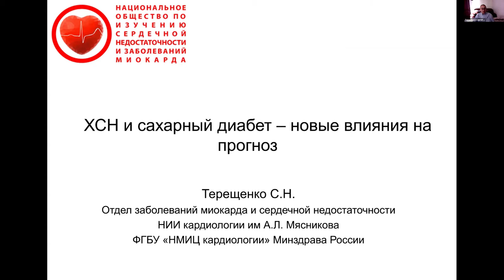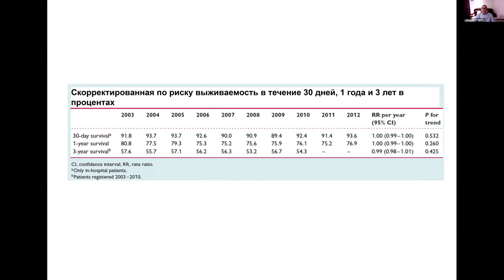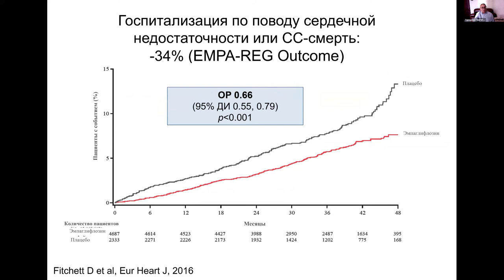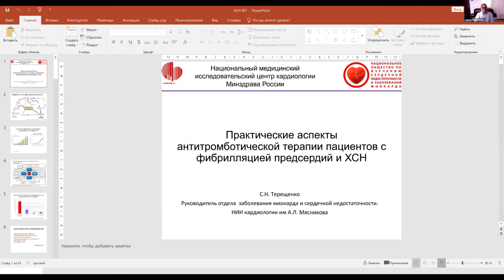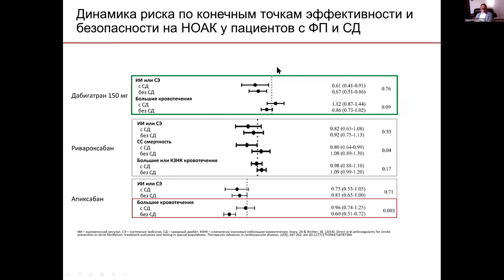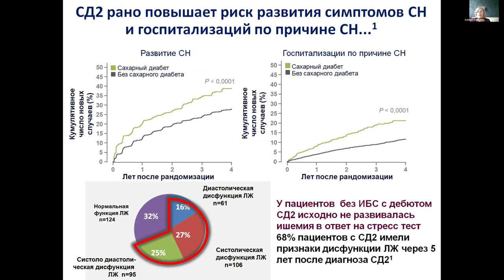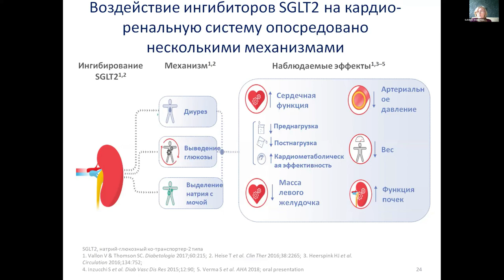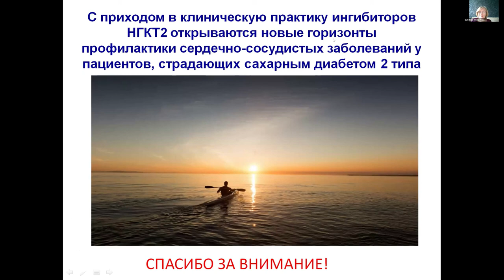15.10.2020г. ОБРАЗОВАТЕЛЬНАЯ ШКОЛА ДЛЯ ВРАЧЕЙ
«Лечение хронической сердечной недостаточности у пациентов с сахарнымдиабетом 2 типа: чем определяется решение по выбору терапии?»
Терещенко Сергей Николаевич – Председатель правления АНО «Национальное общество по изучению сердечной недостаточности и заболеваний миокарда», руководитель Отдела заболеваний миокарда и сердечной недостаточности ФГБУ "НМИЦ кардиологии" Минздрава
России, д.м.н, профессор, заслуженный деятель науки РФ

Бабенко Алина Юрьевна- д.м.н, профессор заведующая НИЛ  диабетологии, заместитель директора института Эндокринологии по учебной работе, ФГБУ «НМИЦ им. В.А. Алмазова» Минздрава России